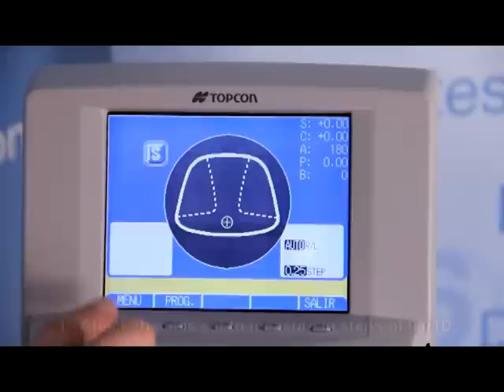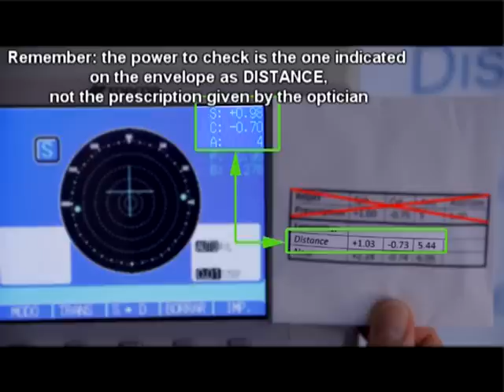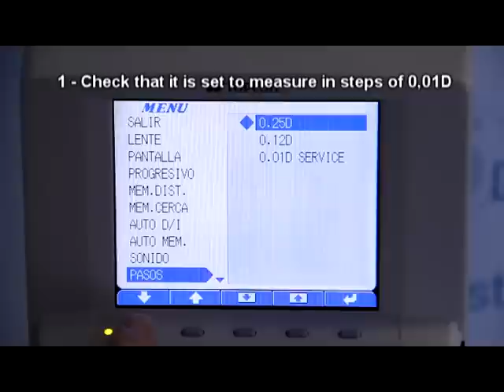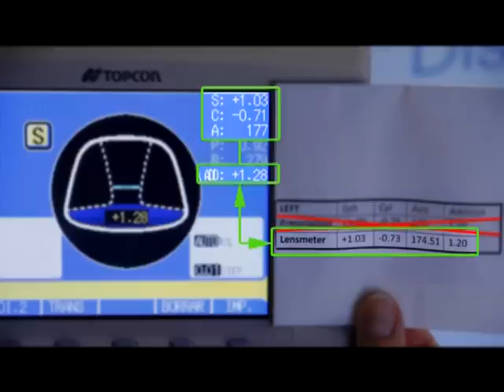Measuring a personalized progressive lens.avi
This video is a tutorial that describes how to measure a personalized progressive lens in an autolensmeter as well as shows the difference between initial prescription and the power given by the device.